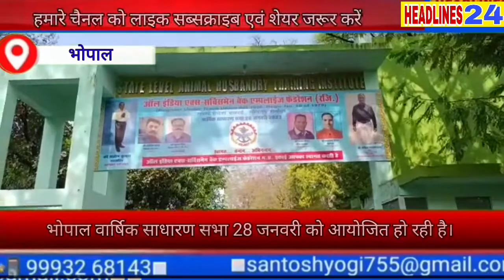‌ ऑल इंडिया एक्स सर्विसमैन बैंक एम्पलाइज फेडरेशन रजिस्ट्रेशन वार्षिक साधारण आयोजित किया